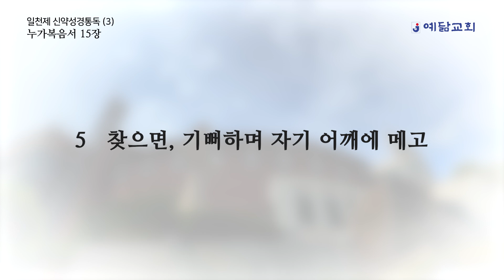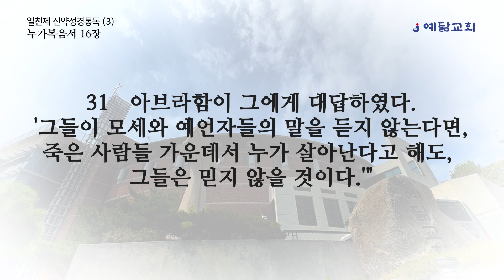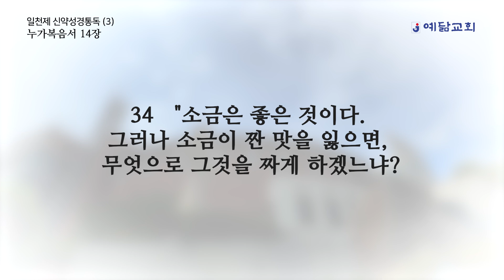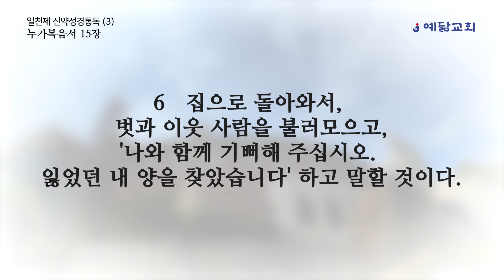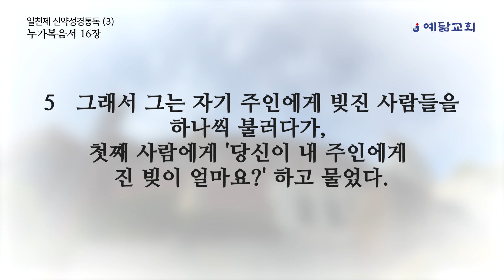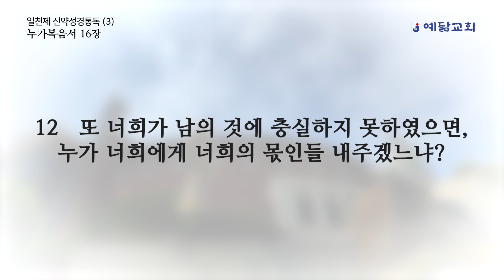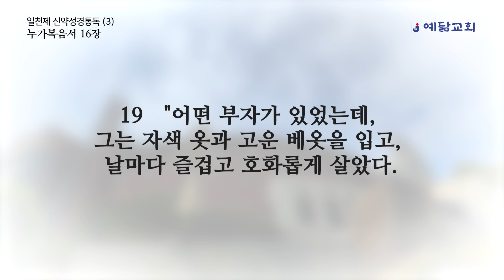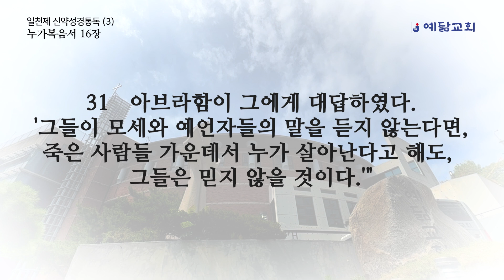일천제 신약성경통독(3) - 누가복음서 14장-16장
00:00 BGM ❌(배경음악 없이 들을 수 있습니다.)
13:09 BGM ⭕(배경음악과 함께 들을 수 있습니다.)